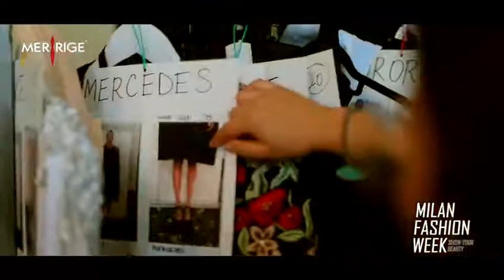The MERRIGE by ELSI Spring-Summer 2020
Backstage on September 21st at the Palazzo Visconti, Milan.
Head of Fashion Styling - Michele Bagnara
Head of Makeup and Hair - Valeria Orlando
Vor Makeup